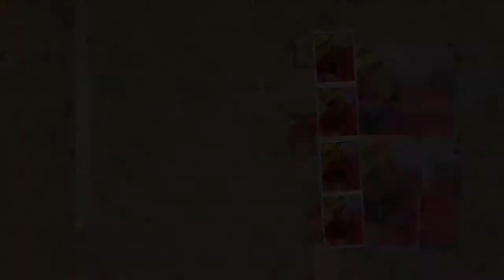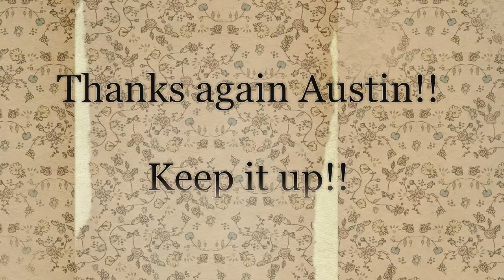"Aint it a Pity" (2) sung by Austin Silvester - old time songs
old sessions in the social clubs in England are remembered by Austin.